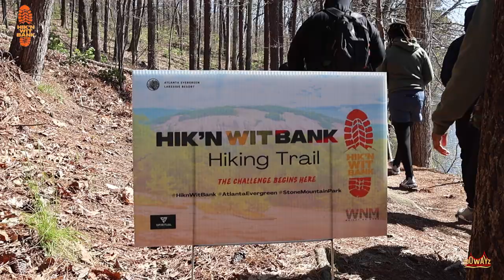Hikn Wit Bank Brunch At Stone Mountain Park Big Facts, Weight No More | 100WAYZ